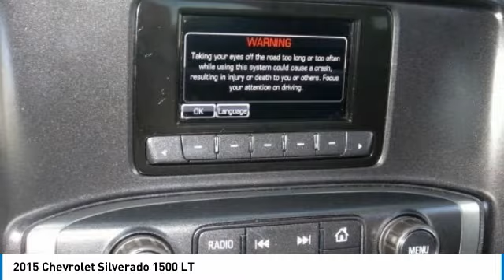2015 Chevrolet Silverado 1500 P1069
2015 CHEVROLET SILVERADO 1500 Melbourne, FL
Stock# P1069

Kelly Ford
776 Magnolia Ave

Check out this 2015 Chevrolet Silverado 1500 LT before someone takes it home!

*This Chevrolet Silverado 1500 Is Competitively Priced with These Options *

As reported by KBB.com: If you don't already like the 2015 Silverado for the mere fact that it's a Chevy, this pickup makes a compelling case for itself with a sophisticated yet intuitive infotainment system, refined interior and an available V8 engine with class-leading power output.

Test drive this must-see, must-drive, must-own beauty today at Kelly Ford, 776 Magnolia Ave, Melbourne, FL 32935.